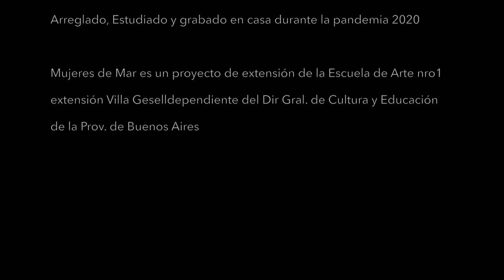PASOS - Mujeres de Mar - Xavi Damesón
Canta: Mujeres de Mar
Arreglos y dirección: Xavi Damesón

Mujeres de Mar
Participan de este video: Camila Carrizo, Romina Herrera, Jazmín Fernández, Maite Salduondo, Catalina Echave, Silvia Böhm, Mónica Santana, Angeles Loredo, María Maceira, Tessi De Donato.

Dirección, arreglos e instrumentos:
Xavi Damesón

Edición y Masterización de audio:
Romi Herrera y Xavi Damesón

Xavi Damesón

Arreglado, estudiado y grabado encasa durante la pandemia 2020 en los meses de julio y agosto